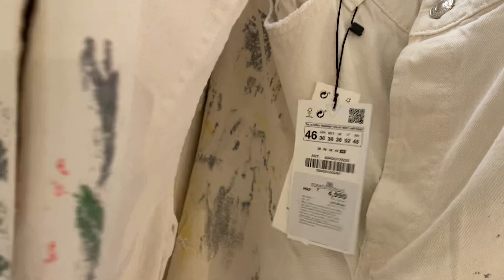DIWALI and NEW YEAR celebration 2022